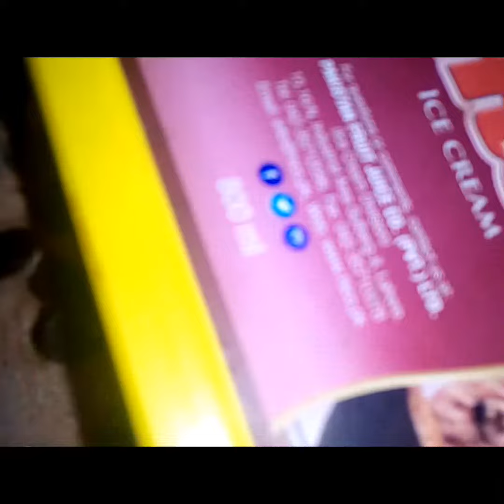Chocolate chip ice cream short |Home made ice cream short |YouTube short | short video🍨🍧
Assalamu alaikum lovely viewers
Best food with fareha
Home made ice cream recipe 🍧🍨🍦 insha Allah will be coming soon

chocolate chip ice cream recipe 🍧
Home made ice cream recipe
ice cream recipe 🍧🍨
chocolate chip ice cream
summer special recipe
how to make ice cream recipe
How to make ice cream
how to make easy ice cream recipe
# easy ice cream recipe
youtube short
youtube video short
video